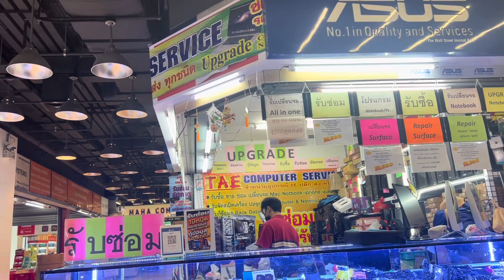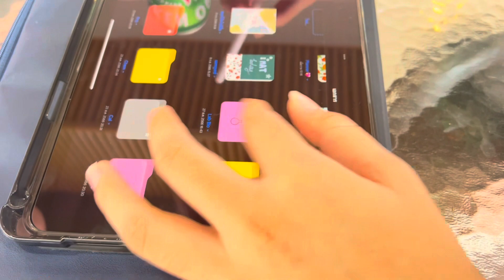DAY 1: BUSINESS IN BKK CITY ธุระที่กรุงเทพ